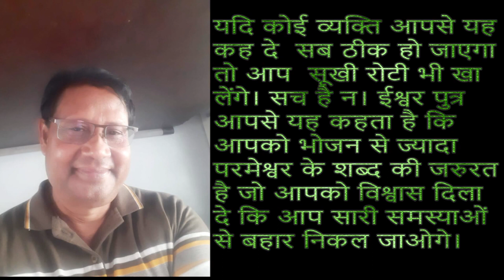Son Of God Came For you ईश्वर पुत्र आए तुम्हारे लिए